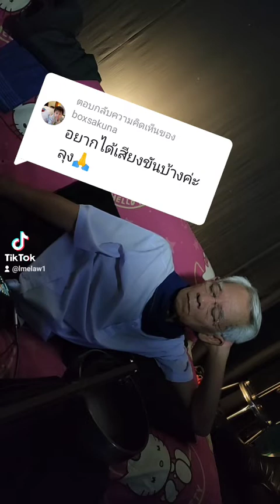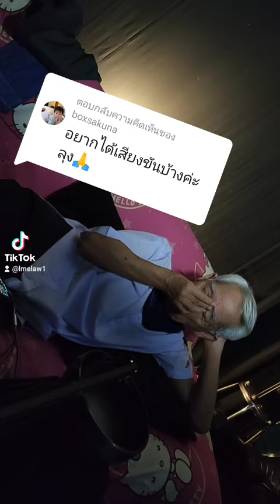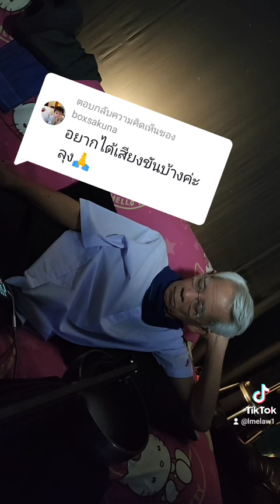@Boxsakuna:อยากได้เสียงขันบ้างค่ะลุง🙏